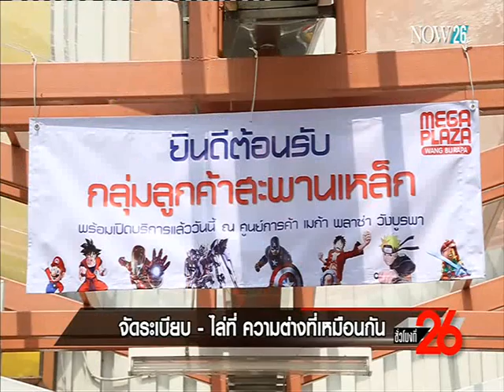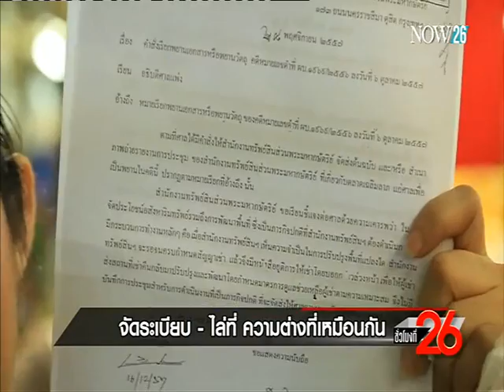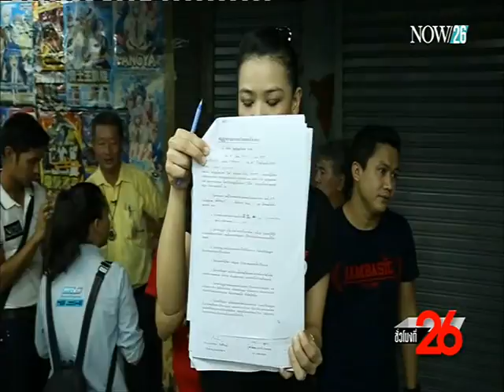จัดระเบียบ-ไล่ที่ ความต่างที่เหมือนกัน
ชั่วโมงที่ 26 : จัดระเบียบ-ไล่ที่ ความต่างที่เหมือนกัน "NOW26" 19-10-58